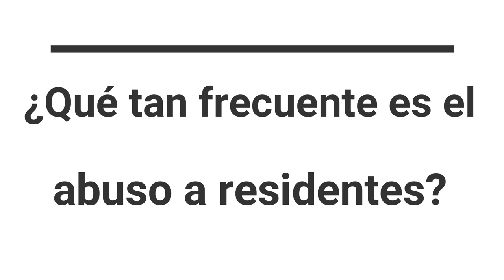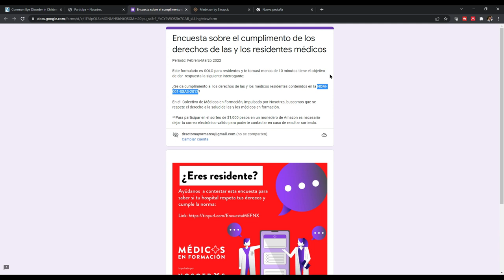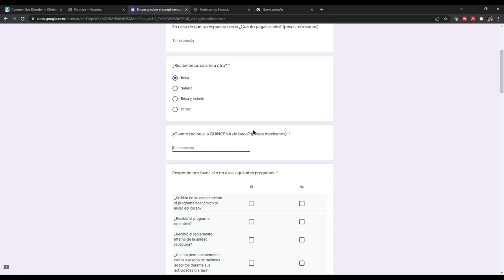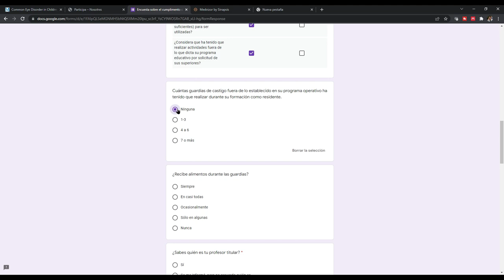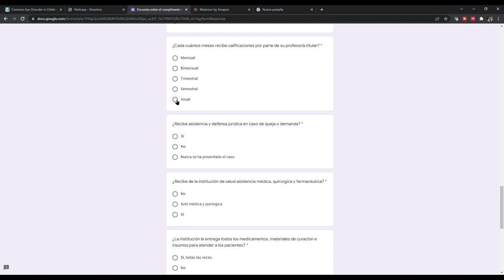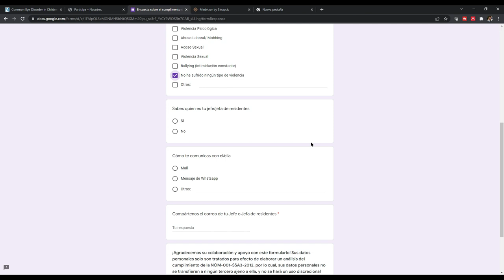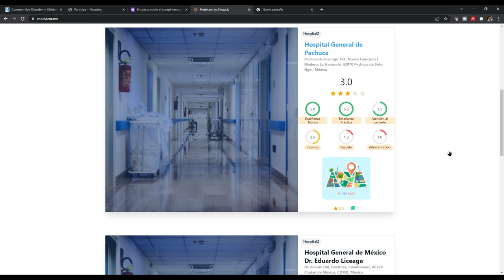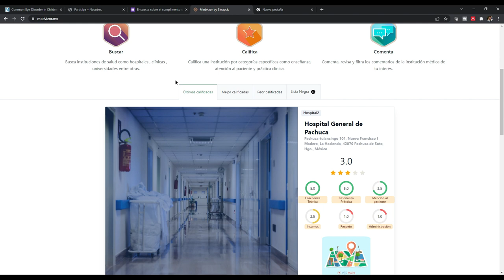¿Qué tan frecuente es el abuso de residentes?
Contesta la encuesta para encontrar abuso contra los médicos en formación